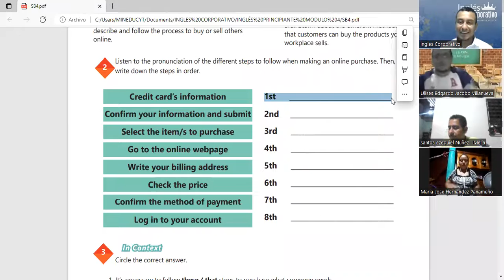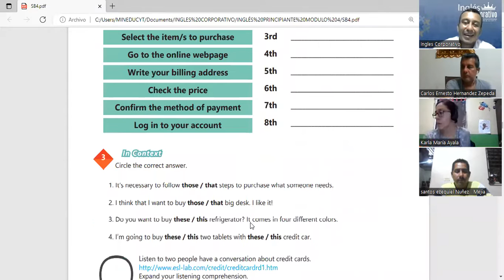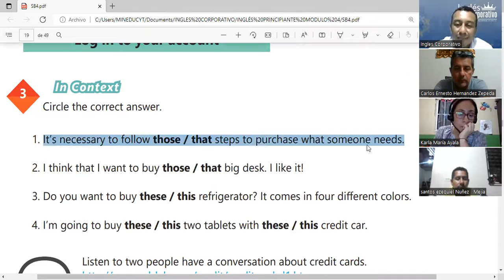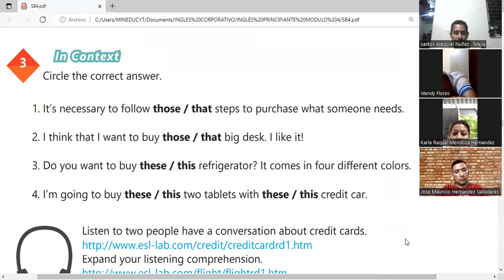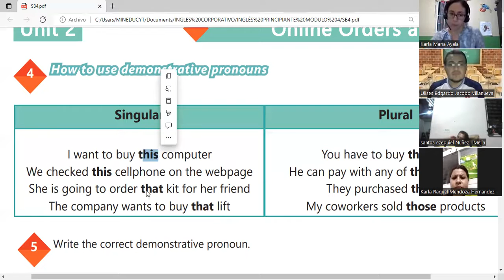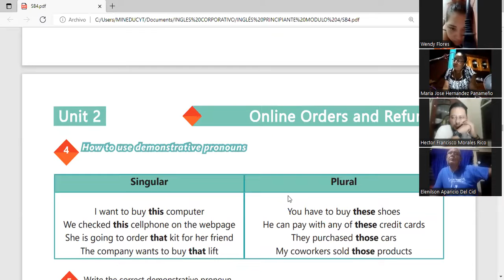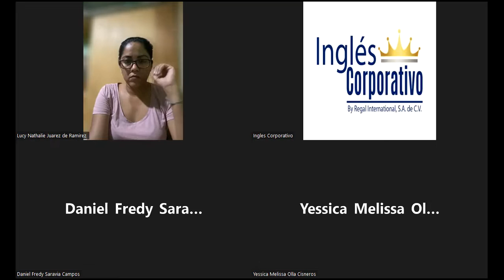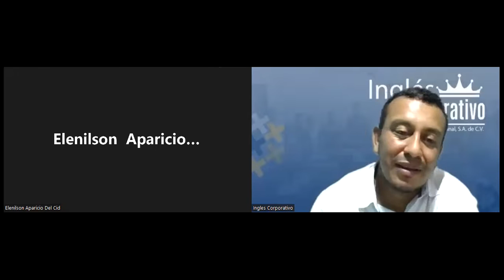Ingles Corporativo-05-05-2022- DEMONSTRATIVE NOUNS, PART 3